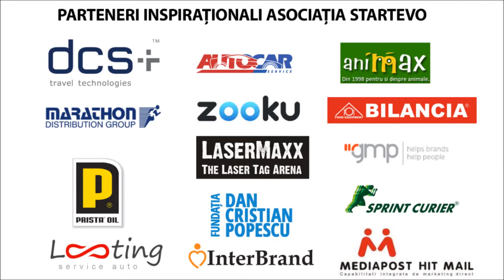Bursa Aurel Vlaicu octombrie 2013 3